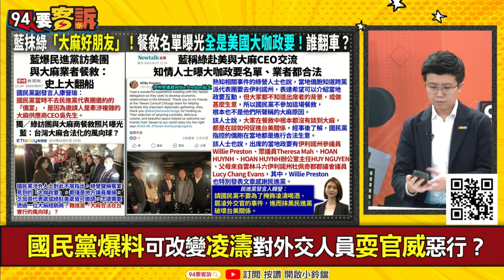【94要客訴】綠民代在美餐敘有大麻業者！等於支持大麻合法化？陳柏惟：徐巧芯跟詐騙親戚吃飯！支持詐騙合法化？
來賓：立院榮譽顧問 陳柏惟

跟大麻業者餐敘=大麻合法化？跟詐騙親戚吃飯＝？